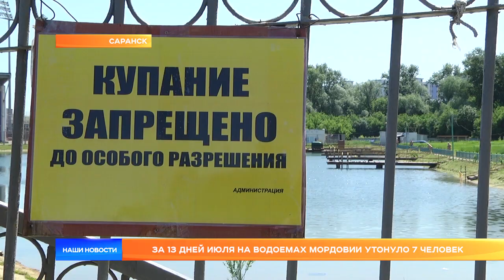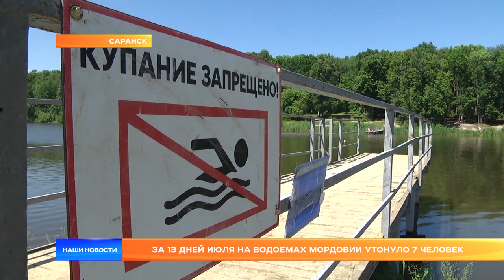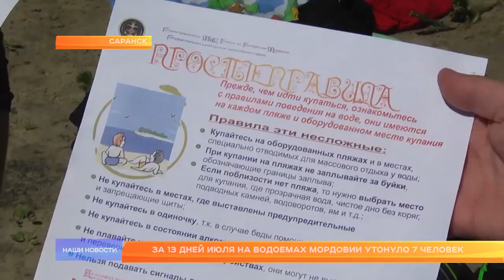За 13 дней июля на водоемах Мордовии утонуло 7 человек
Бьем все рекорды! За полтора месяца лета 2020-ого на водоемах республики утонуло больше народа, чем за весь купальный сезон прошлого года. За 13 дней июля – погибло 7 человек. И это при том, что купаться официально запрещено.